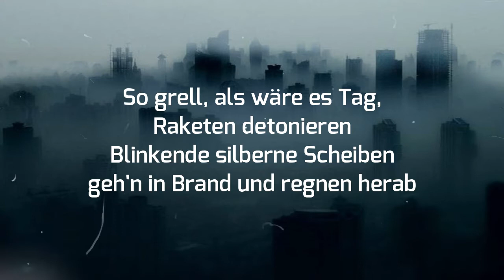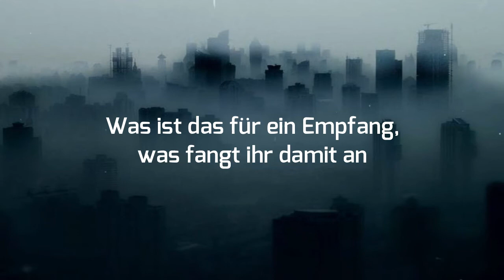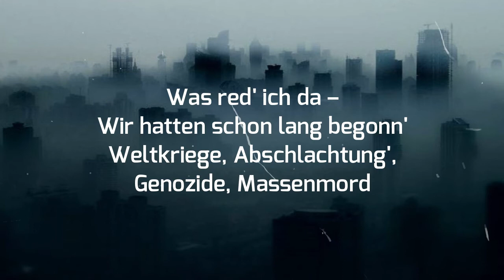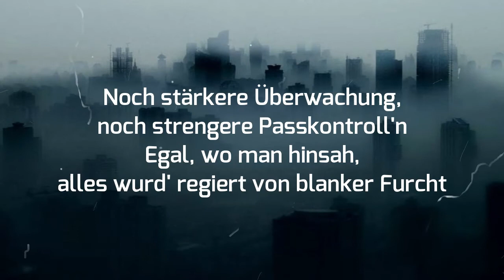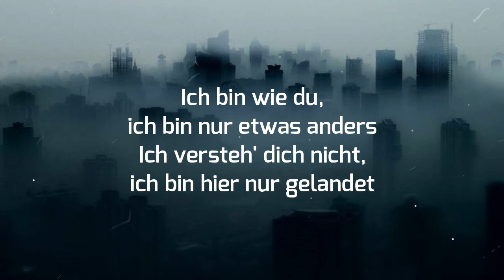Aliens — Mine & Edgar Wasser (Lyrics)